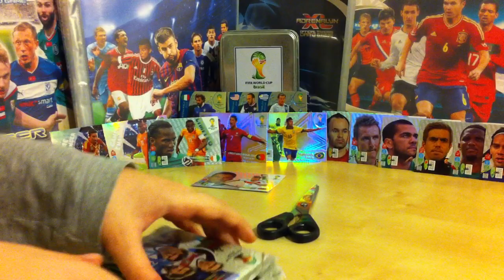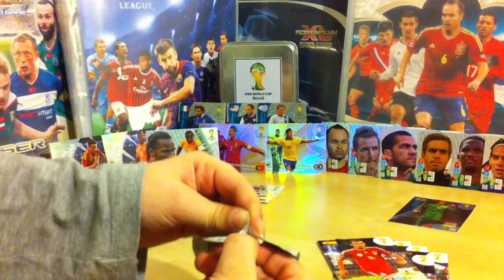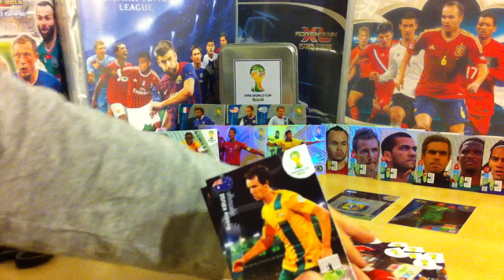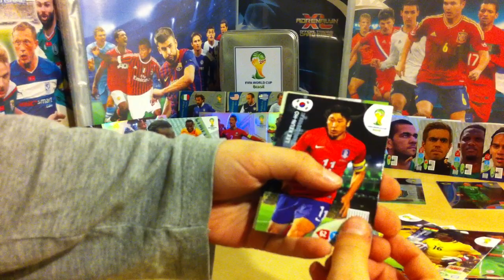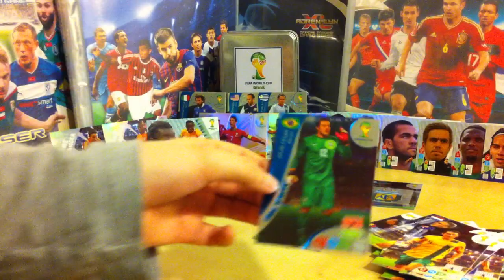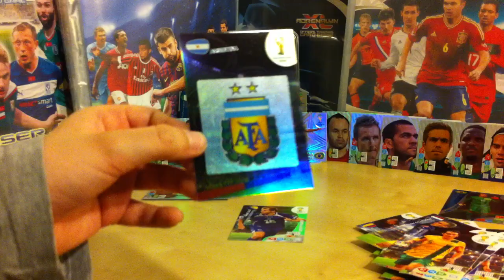Panini World Cup Brasil 2014, BLISTER 7 + Limited Podolski